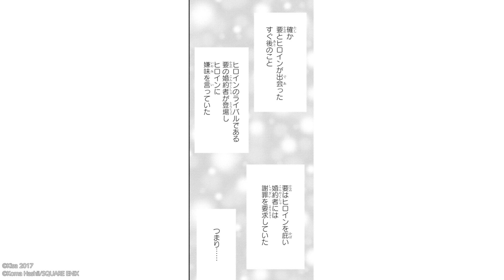【恋愛漫画】悪役令嬢なのに溺愛された!?ヒロインを応援しているのに私にゾッコンで…!?【悪役令嬢としてヒロインと婚約者をくっつけようと思うのですが、うまくいきません…。 1-①話】｜マンガUP!TV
【恋愛漫画】悪役令嬢に転生したら婚約者に溺愛されて…!?ヒロインとの恋を応援したいのに上手くいかないど天然悪役令嬢の勘違いラブコメディ！
⬆『悪役令嬢としてヒロインと婚約者をくっつけようと思うのですが、うまくいきません…。』の続きはマンガアプリ「マンガUP！」で⬆

タイトル：悪役令嬢としてヒロインと婚約者をくっつけようと思うのですが、うまくいきません…。
原作：枳莎（KADOKAWA「ビーズログ文庫アリス」刊）
漫画：橋井こま
キャラクター原案：アオイ冬子

わたくし、西園寺祀莉。この物語の脇役です。 実は私は転生者で、転生したのは、前世で途中まで読んだ恋愛小説の悪役令嬢でした。
??婚約者との婚約破棄？　どんとこい!!
なんとしてでもわたくしの婚約者・北条要とヒロイン・鈴原桜の仲を「とりもって」さしあげます！
小説の続きが見たいので、その役大歓迎です！
…だけど悪役令嬢って、なにをすればいいのでしょうか？

⬇️『悪役令嬢としてヒロインと婚約者をくっつけようと思うのですが、うまくいきません…。』の一巻購入はこちらから！⬇️

⬇️『悪役令嬢としてヒロインと婚約者をくっつけようと思うのですが、うまくいきません…。』をYouTubeで見る！！⬇️

『マンガUP！TV』はスクウェア・エニックスのマンガアプリ、
「マンガUP！」の公式マンガ動画チャンネルです！
マンガ動画を毎日配信！
ここでしか見れないマンガ動画を無料で楽しもう！

©Koma Hashii/SQUARE ENIX